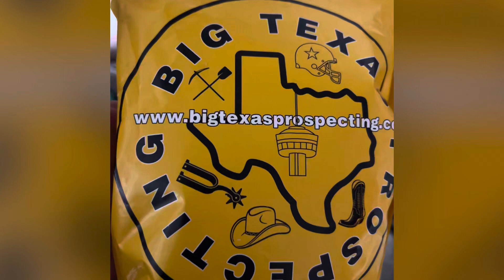Great times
Golden bag of goodie’s